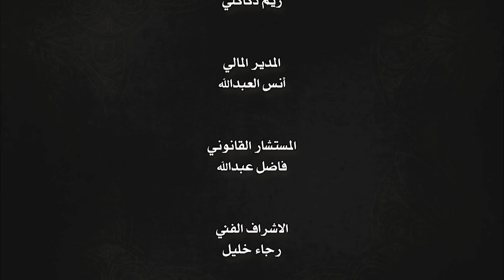Harem Sultan - حريم السلطان الجزء 4 الحلقة 88